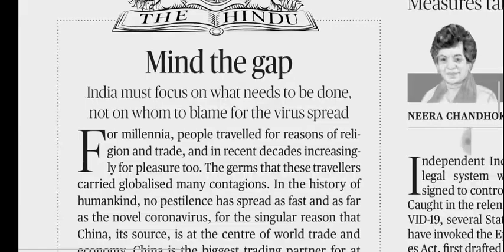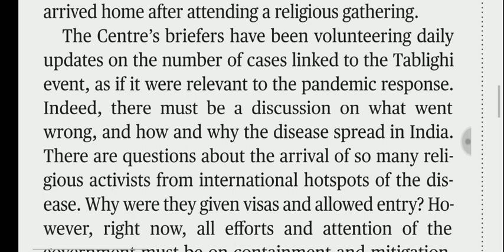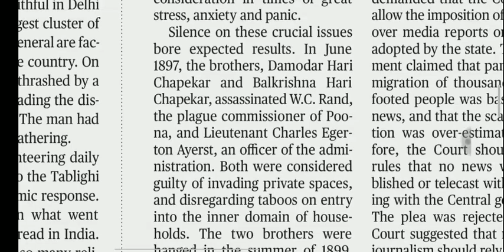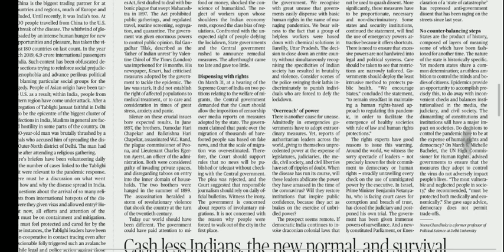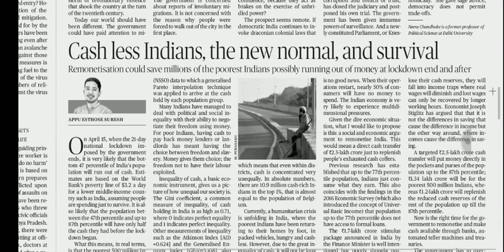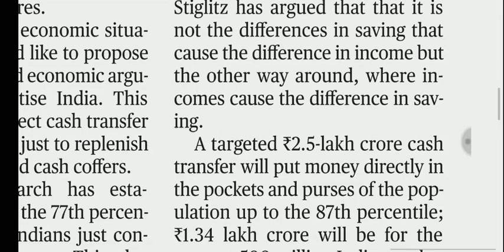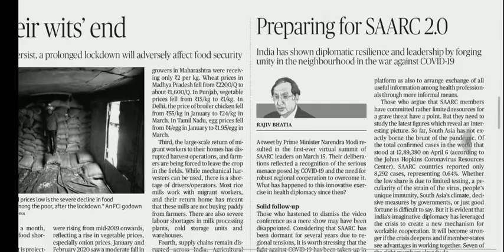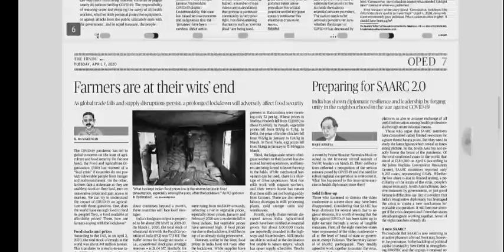7 April 2020 The Hindu Editorial Analysis | Editorials Simplified | Aayush Methi | Achieve IAS